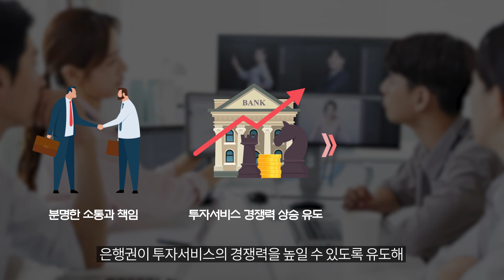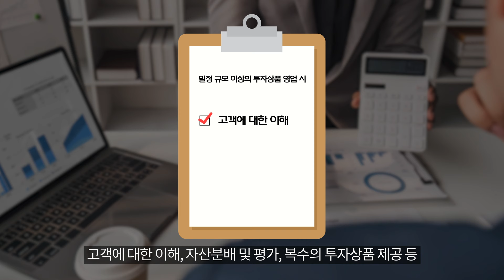[금융브리프 논단] 투자상품 영업의 한계, 고객 중심의 자문형 서비스로 패러다임 전환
구본성 선임연구위원